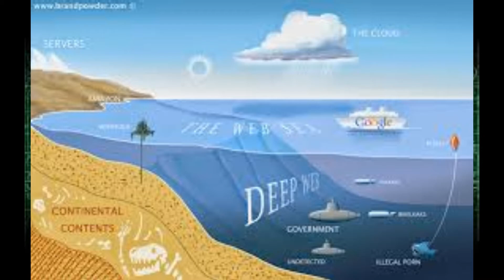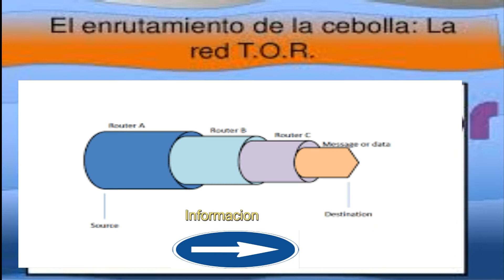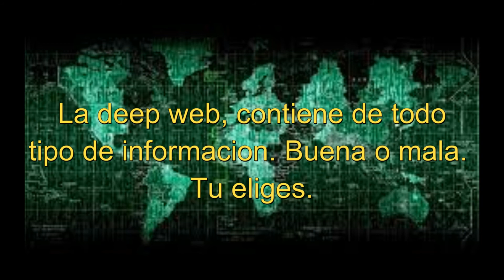¿QUE ES TOR BROWSER Y PARA QUE SIRVE ? (navegador deep web)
¿QUE ES TOR Y PARA QUE SIRVE?
Les comentare que es el proyecto tor, quien lo financia y en que
consiste. Interesante proyecto.

Si quieres conocer mas de la deep web o la internet en general,
no dejes de visitar tambien:

Descripcion completa del video:
1.
Hola amigos de youtobe, espero que se
encuentren muy bien,
continuando con la serie de videos de como navegar por la deep
web, facil y rapido.
Hoy les quiero hablar del navegador tor,
estoy seguro de que muchos lo conocen y lo utilizan para ingresar
a la deep web,
pero te has preguntado alguna vez ¿que es?
por ello, hoy, les quiero hablar de lo que es
el proyecto tor y en que consiste.

Esto te servira para que amplies tu perspectiva de lo que
es la deep web y el internet finalmente.

asi que si te interesa esta informacion, da manita arriba
y no te despegues de este video.

Vamos pues.

2.
Bueno, primero que todo, quiero comentar que es tor:
sus siglas significan The Onion Router,
que en español es: enrutamiento de cebolla,
por eso su logo es una cebollita como habras notado.

Tor como tal es un proyecto activista,
que tiene como objetivo mantener la privacidad al navegar
en internet, promoviendo asi el derecho a la libertad
de expresion.

por ello, se desarollo el navegador tor,
proponiendo para el fin de este el enrutamiento de cebolla.

3.
el enrutamiento de cebolla es un sistema de navegacion
en la red que mantiene oculta la privacidad del origen
de una informacion ocultando su direccion ip.
Esto se consigue solo brindando La dirección de la entidad que
le envía el mensaje y la dirección a la que tiene que
redirigir el mensaje a traves de los diferentes nodos o capas,
de alli la palabra cebolla (onion).

4.
El proyecto tor, es financiado por varias organizaciones, entre
ellas tenemos a google, la universidad de Cambridge,
Human Rights Watch, y varias personas o entidades
que quieren hacer sus donaciones, sea en desarrollo o en
efectivo.

actualmente es administrado por the tor proyect.org, que es
una organización sin ánimo de lucro orientada a la
investigación y la educación, radicada en Massachusetts y
dirigida por Roger Dingledine.

4.
Tor, es usualmente usado por organismos gubernamentales,
periodistas, blogueros, agentes de seguridad, algunas
empresas o personas normales, todos con la caracteristicas
comun de querer mantener oculta su identidad o privacidad
al navegar en interent.

5.
Algunos argumentos en contra del proyecto tor, o de velar
por la privacidad en internet, son la impugnidad que este
facilita ante delitos graves, como lo pueden ser el lavado
de capitales, el terrorismo, la trata de personas o la
pornografia infantil. ´
Ya que como habras notado al navegar en la deep web,
se ofrecen muchos servicios relacionados con crimenes,
pero como siempre te digo, en la deep web no solo
se obtiene ese tipo de informacion.

6.
asi que como veran tor es un proyecto activista que
busca mantener la privacidad al navegar
en internet, promoviendo asi el derecho a la libre
expresion, que es frecuentemente violado en algunos paieses,
sin embargo como sus mismos credores indican, no es 100%
seguro que tu identidad estara cubierta.

Por ello, si vas a usar tor para navegar por la deep web,
procura como siempre te digo, no brindar datos personales tuyos,
ya que unque tu ip este cubierta, siempre es latente la
posibilidad de que te puedan ubicar y por ello, es nmejor
prevenir que lamentar.

7.
Bueno amigos de youtobe, espero esta informacion te haya
gustado y te haya servido, si fue asi, brindanos tu manita
informacion, que estes muy bien y muchas gracias.

Que estes muy bien...